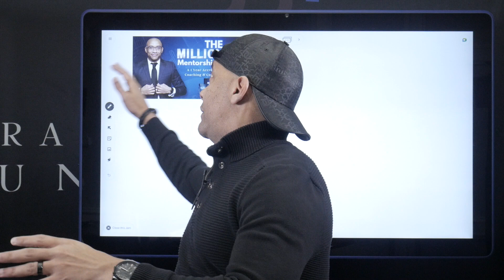How I Predicted What The Next Two Years Will Be Like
Start 2024 Like A Millionaire 🚀

We just arrived in the New Year 2024 and now is the perfect time for you to get access to the #1 business and financial coaching program available.  I'm looking forward to working with you and helping you become a millionaire.

Or see benefits inside 👉🏽 THE MILLIONAIRE BLUEPRINT

Real Estate Division 🔵 RP CAPITAL ramoneprestoncapital.com

🔥SPECIAL EVENT🔥

🔥🔥 JOIN MY FREE 90-DAY $1000 CHALLENGE, Let me show you the exact strategies I used to build a 7-figure organizational enterprise

Click The Link Below For INSTANT ACCESS 🔻

Where to follow, listen and learn more from Ramonepreston

(About Ramonepreston) What’s Up Family I’m on a mission to live, love, and lead people to the NexLevel.